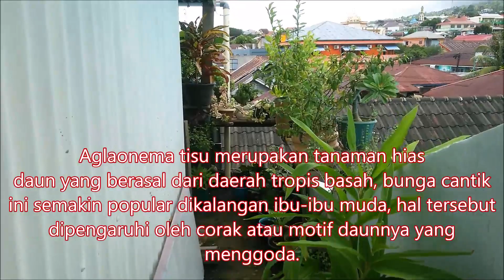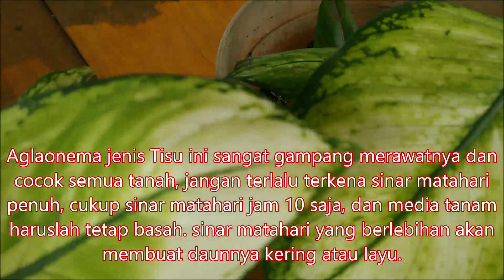Riview Bunga Tisu Aglaonema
Aglaonema berasal dari bahasa Yunani yang terdiri dari kata Aglos yang berarti terang dan Nema yang berarti benang (benang sari). Dengan demikian aglaonema dapat diartikan sebagai energi ‘terang’.

Di Indonesia, tanaman ini dikenal dengan nama sri rejeki, dan di China tanaman ini dikenal dengan nama wan neienching. Penamaan Chinese ever green sebenarnya untuk jenis A. modestum, karena bangsa China yang pertama kali membudidayakan tanaman ini.

Aglaonema termasuk famili Araceae, secara alami berbunga unisexual dan dichogamy. Tanaman Aglaonema diperkirakan berasal dari China hingga Asia Tenggara, meliputi Thailand, Birma, Malaysia, Indonesia, Papuanugini, hingga selatan Filipina. Terdapat beberapa spesies yang telah dibudidayakan secara umum yaitu A.modestum (chinese ever green), A. commutatum (ribbon ever green), A. costatum, A. oblongifolium, A. robellini dan A. crispum.